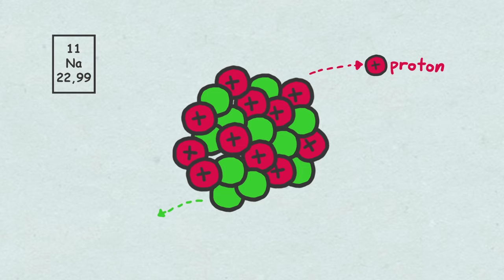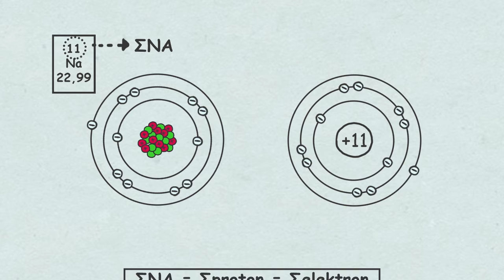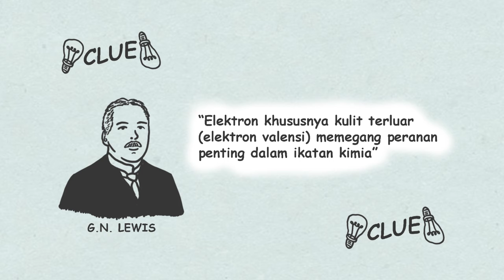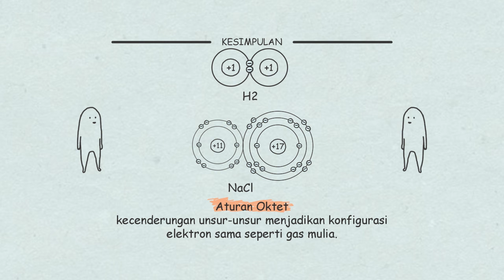Ikatan Kimia Eps 01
Semua bahan yang ada didunia ini tersusun atas atom. mari kita pelajari mulai dari video ini ...